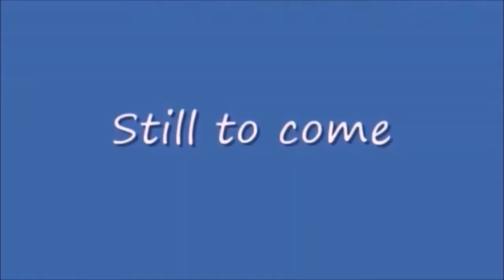Tuesday Night Showdown 423